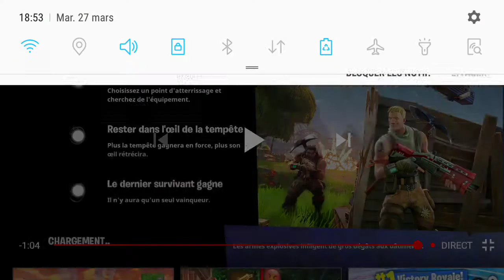J'ai fait un Top 2!!! Mon nouveau record!!! (SAISON 3)